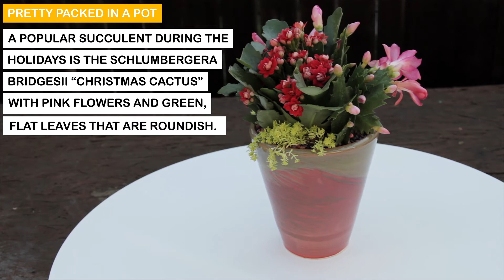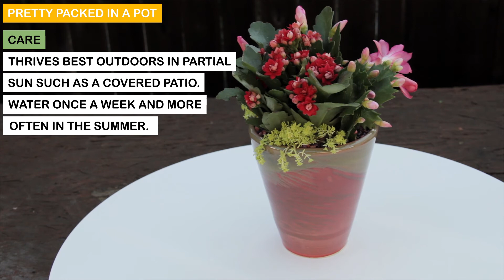Pretty In Pink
Kalanchoe blossfeldiana makes a great and vibrant center succulent in this arrangement!  A pretty and low maintenance plant that grows between 12-18 inches tall and about 6 inches wide.  These red flowers will last at least a month and can re-bloom after you remove the dried flowers.

A popular succulent during the holidays is the Schlumbergera bridgesii “Christmas Cactus” with pink flowers and green, flat leaves that are roundish.  Flowers last throughout the holiday season and then the rest of the year the plant stays green.

Sedum hispanium aurea “Gold moss Sedum” is a beautiful succulent that is low growing to between 1-2 inches tall.  With its chartreuse or bright green leaves, this Sedum works wonderfully well in a landscape or in a succulent arrangement.

Care:  Thrives best outdoors in partial sun such as a covered patio.  Water once a week and more often in the summer.